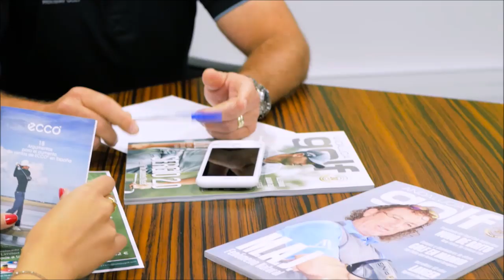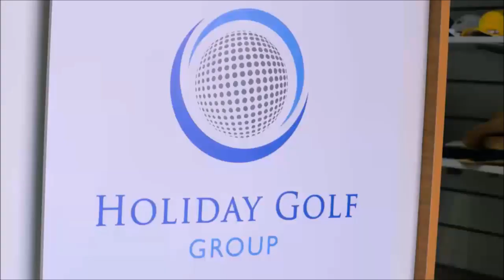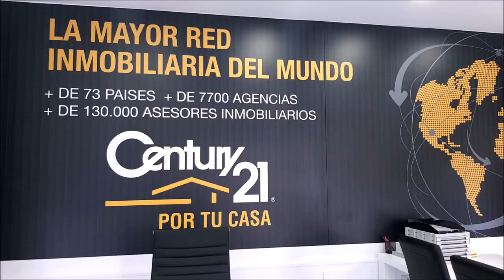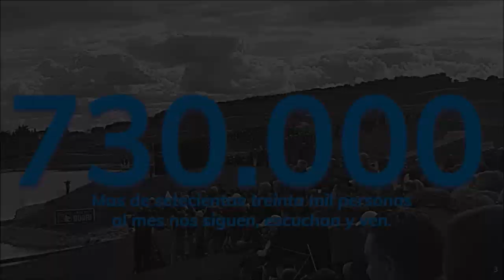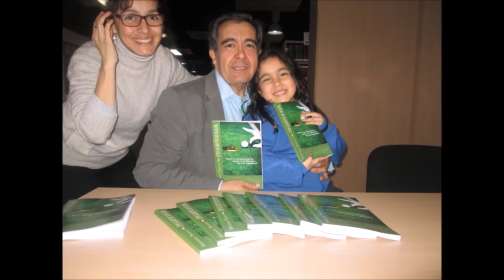114 TOMANDO EL APERITIVO ESPECIAL QUEDATE EN CASA CON ENRIQUE UGARTE Y KEY ECHAVARRIA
114 TOMANDO EL APERITIVO ESPECIAL QUÉDATE EN CASA  CON ENRIQUE UGARTE DIRECTOR DE UGARTE ABOGADOS  Y KEY ECHAVARRIA junto a Mariano Puerta Director de Coaching Golf Radio y TV . Un programa de  PUMA3 Productora
730.000 personas, al mes, interesadas en el golf, el turismo, la gastronomía, deportes….
3 programas semanales, más de 600 en 3 años.